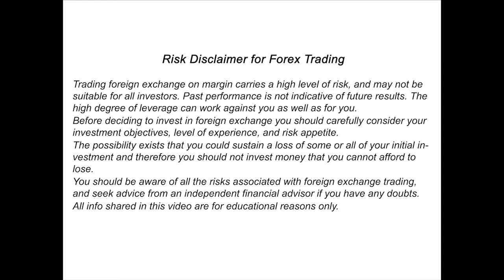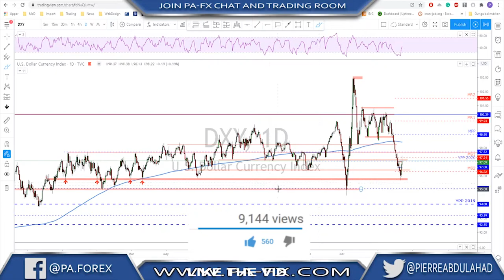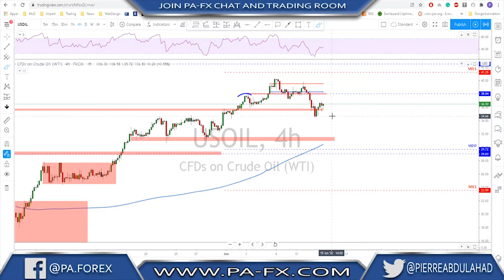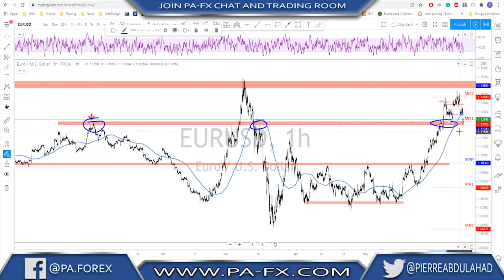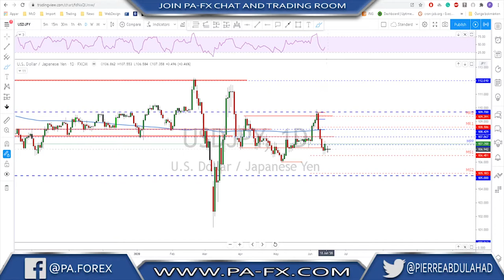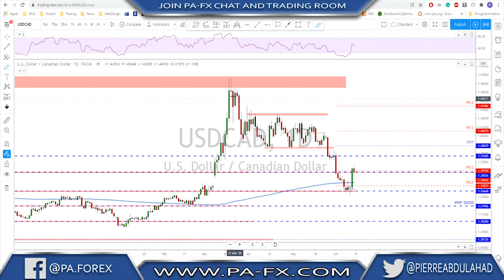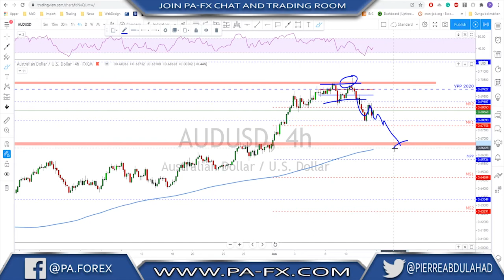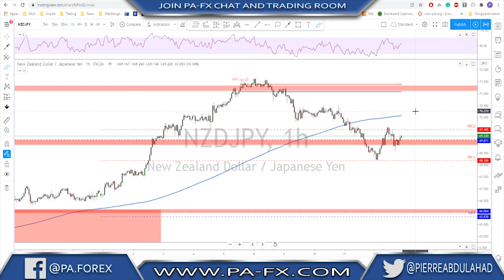Forex | Weekly Trade Ideas (Top Down Analysis)